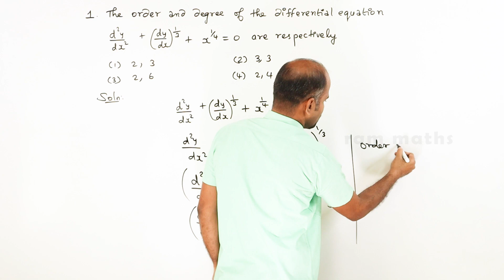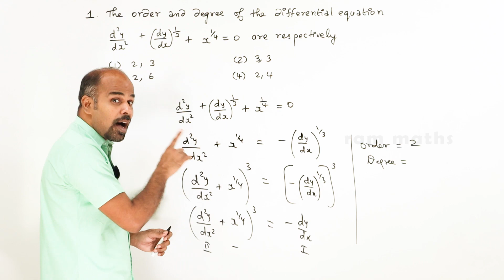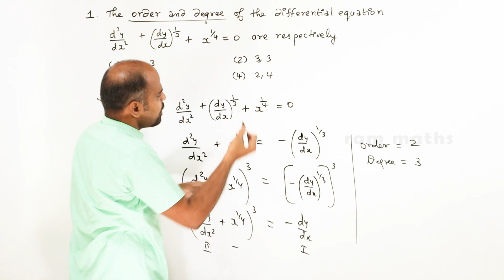Class 12 | Ex - 10.9 | Sum No. 1 | Ordinary Differential Equations | State Board | ram maths